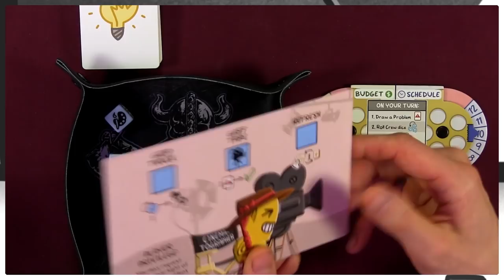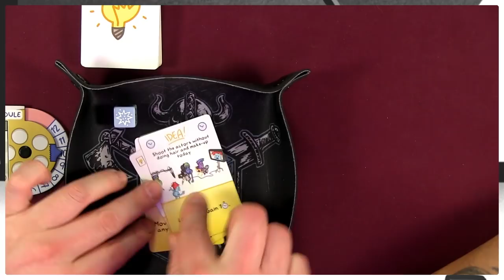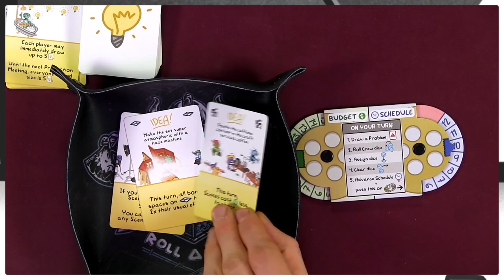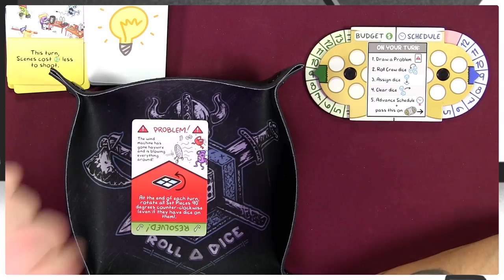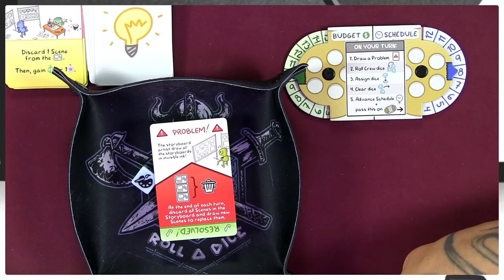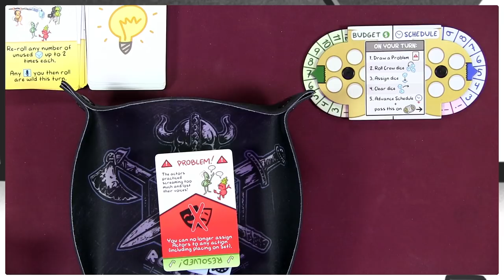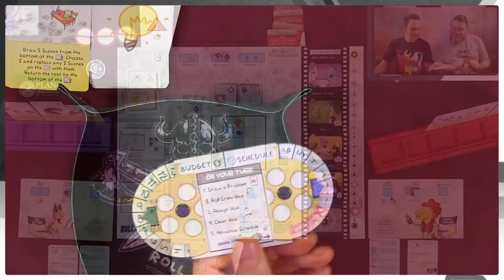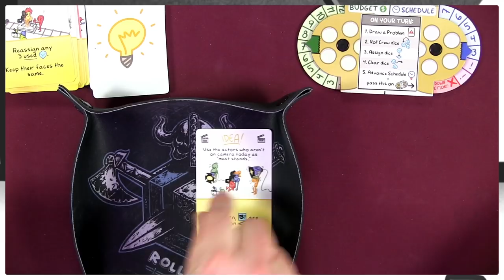Roll Camera! – Brettspiel – Let's Play mit Alex & Peat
Und BITTE!! Peat und Alex erstellen in "Roll Camera!: The Filmmaking Board Game" ihren eigenen Film. Wird es ein Blockbuster oder spricht in wenigen Wochen niemand mehr über ihren Film ;)

00:00 Begrüßung & Prolog
01:53 Let's Play
01:15:11 Epilog & Verabschiedung